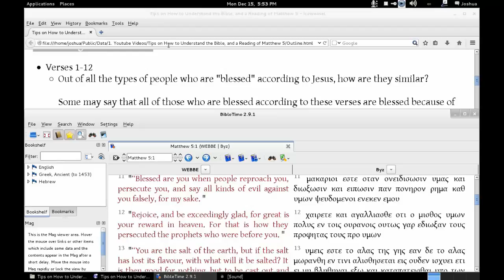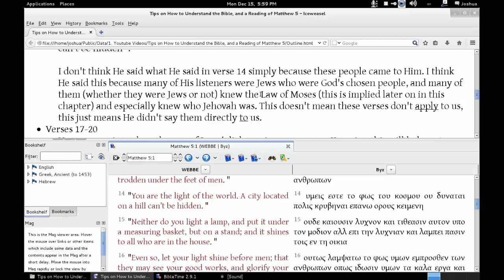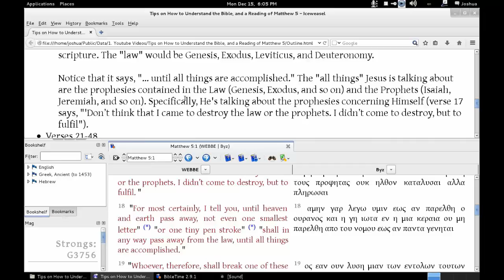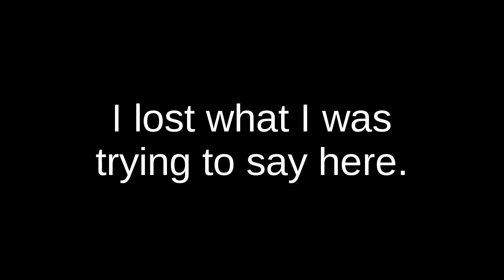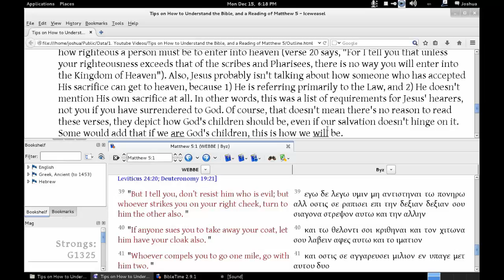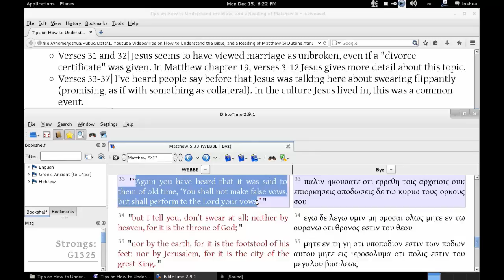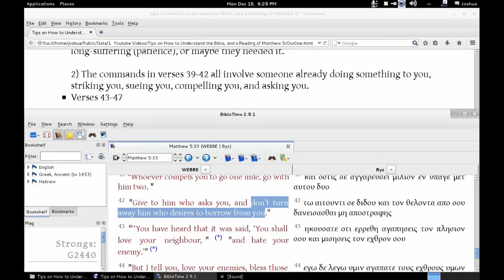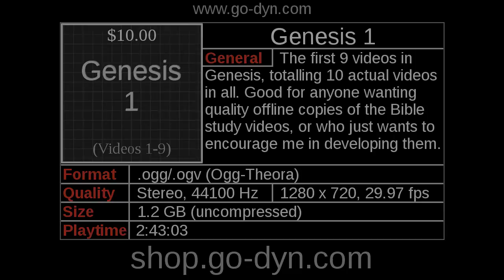Tips on How to Understand the Bible, and a Reading of Matthew 5, Part 2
In part 2 of this video we'll read Matthew chapter 5. I talk about what Jesus meant in the "Beatitudes", thoughts on turning the other cheek and going the extra mile, and more.